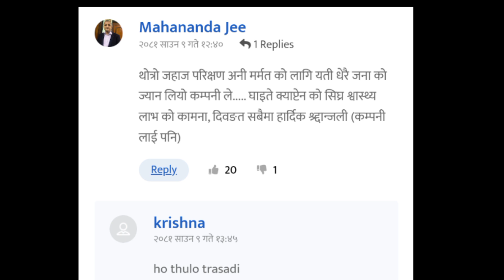इन्जिन परीक्षणका लागि पोखरा लगिंदै थियो सौर्यको जहाज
सौर्यको जहाजइन्जिन परीक्षणका लागि पोखरा लगिंदै थियो सौर्यको जहाज